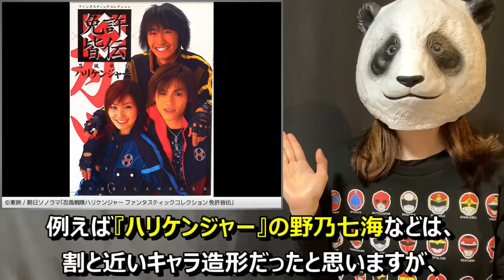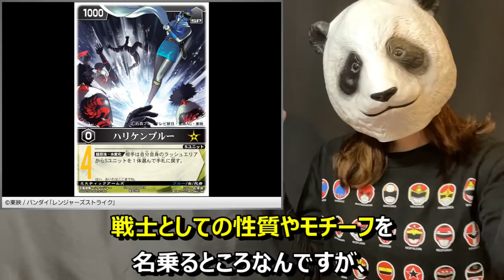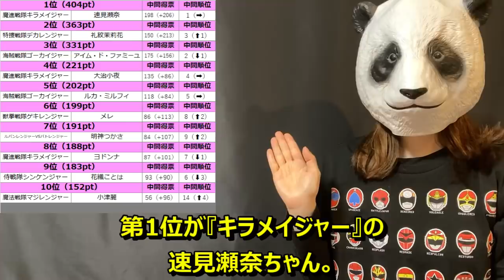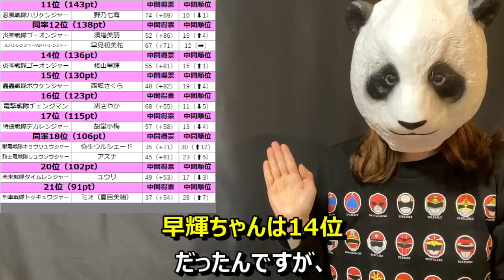【特撮解説】パンナの特撮「推し語り」part4「普通の女子の戦隊ヒロイン」【ゴーオンジャー・楼山早輝／キラメイジャー・速見瀬奈】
ワルパンナの出現に対抗して、正義の特撮女子パンナが特撮関連の「イチオシ」について語る動画シリーズです。
今回は、スーパー戦隊シリーズ史上最も「普通の女子」だったヒロイン・『炎神戦隊ゴーオンジャー』の楼山早輝と、その後継者といえる『魔進戦隊キラメイジャー』の速見瀬奈について語っています。